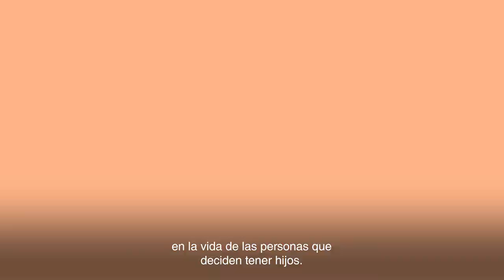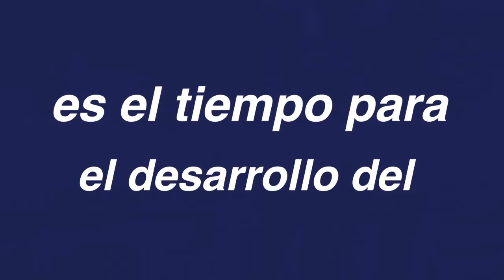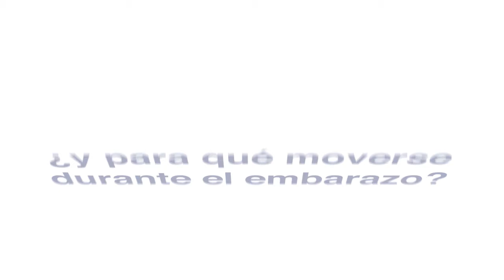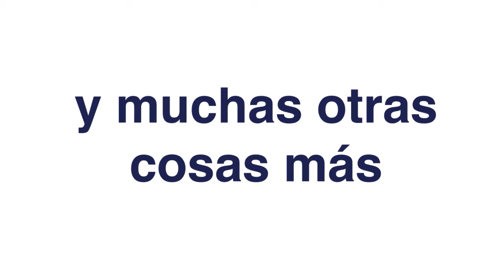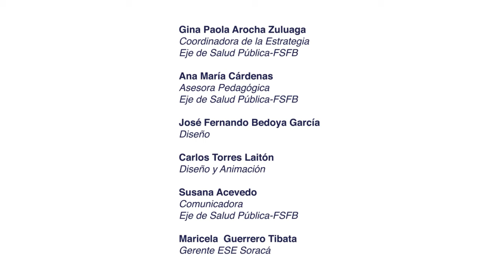Proyecto En Soracá 1,2,3 por mí